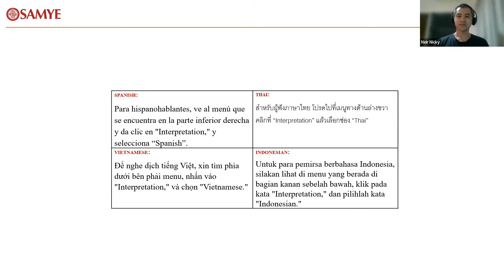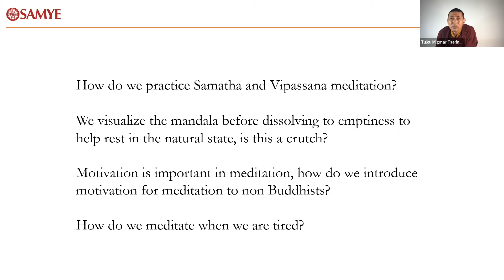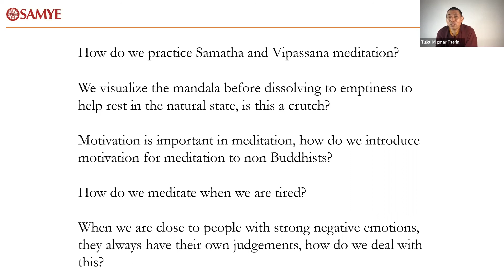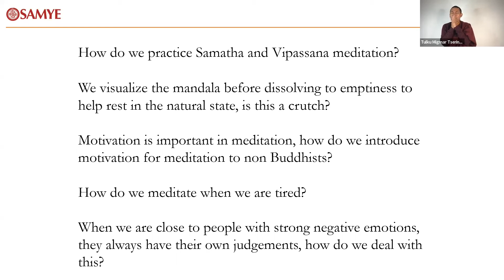How to Meditate Properly : Tulku Migmar Tsering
Inspired by this teaching? Make an offering to support Samye's activities